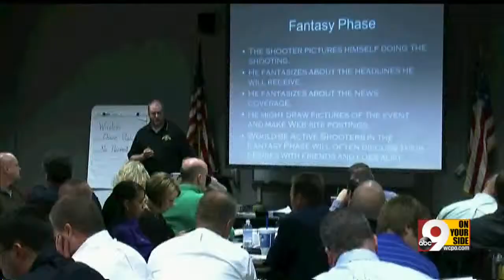Local expert asks not if but when school shooting will take place here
A local expert is convinced that it's not a matter of if but when a school shooting will take place in Cincinnati.